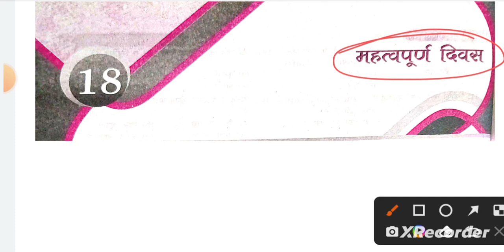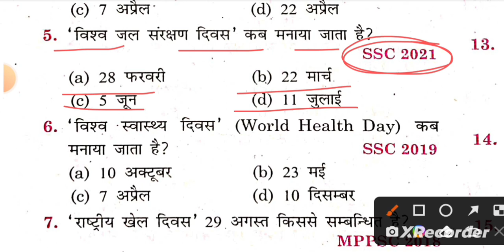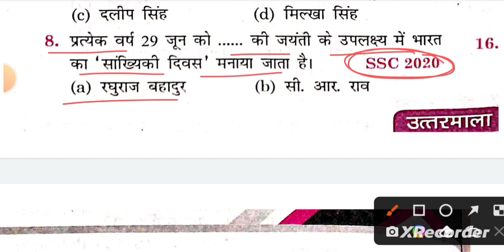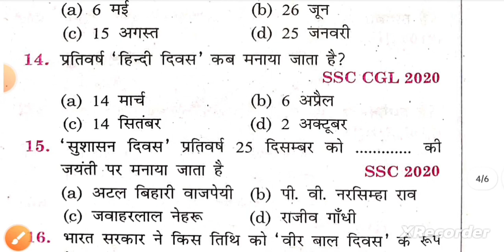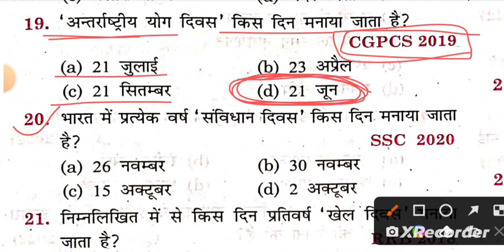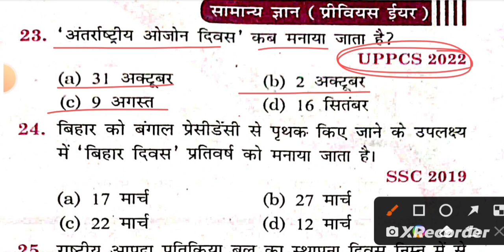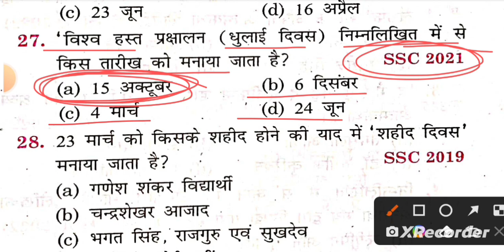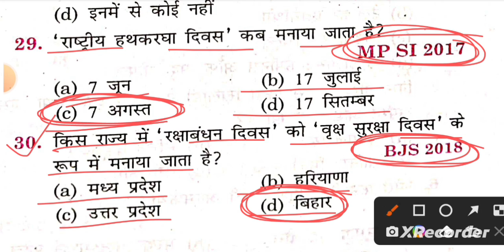ROJGAR WITH ANKIT GS BOOK STATIC GK#38 शानदार फास्ट रिवीजन#sscmts#ssccgl2023#delhipolice#sscchsl